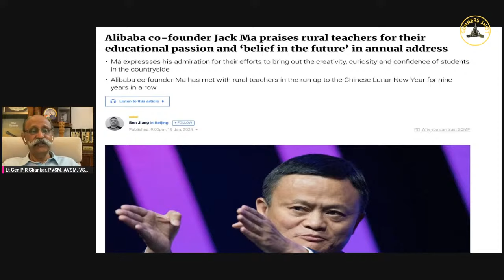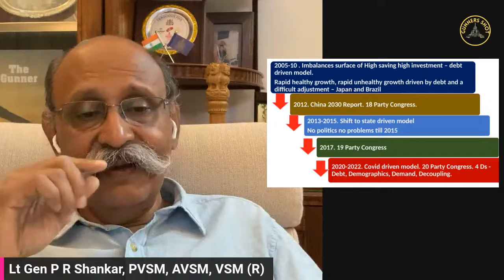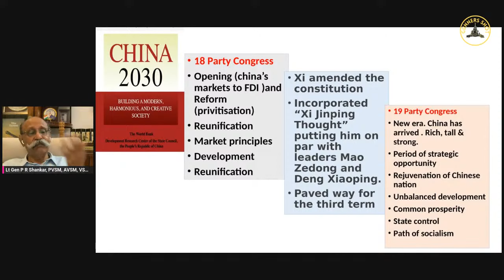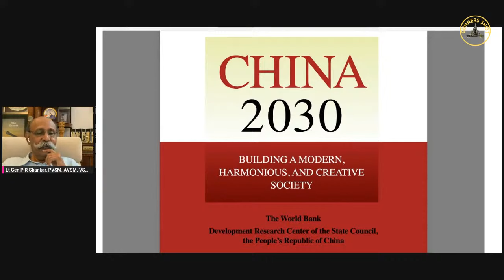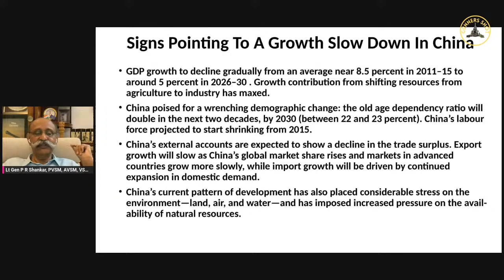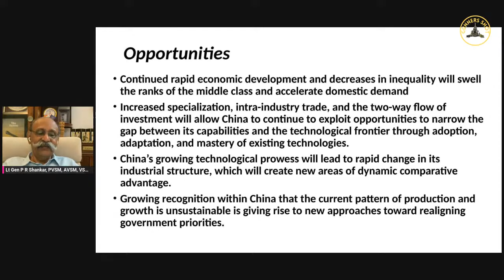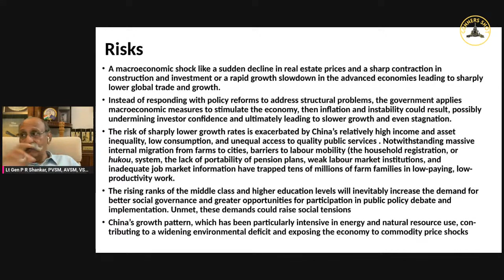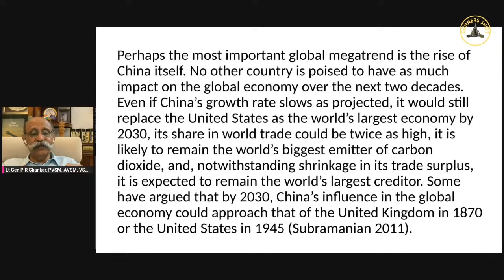Gunners Shot Clips : China Vs China / Lt Gen P R Shankar (R)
Gunners Shot Clips : China Vs China - The Xiconomic Decay / Lt Gen P R Shankar (R) GUNNERS SHOT IS A CHANNEL FOR DEFENCE & STRATEGIC AFFAIRS, TECHNOLOGY AND WELFARE OF ARMED FORCES PERSONNEL.